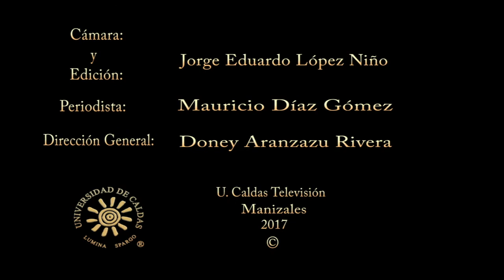U. de Caldas llevó programas Universidades de Paz y T y T a La Dorada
Directivas de la Universidad de Caldas dieron la bienvenida el 17 de marzo a 85 nuevos estudiantes de Ingeniería Mecatrónica e Ingeniería en Informática en La Dorada, subsidiados en su totalidad por el Ministerio de Educación y el Icetex, gracias al programa Universidades de Paz.

Periodista
Mauricio Díaz Gómez